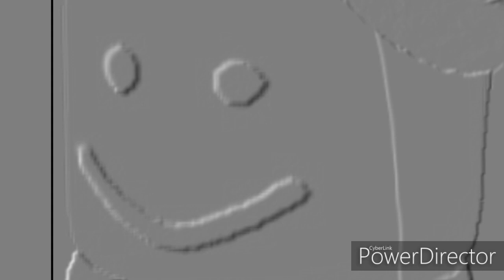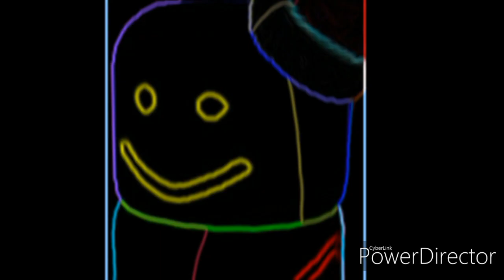FlAmInGo - Warning loud Music - Merry Christmas!